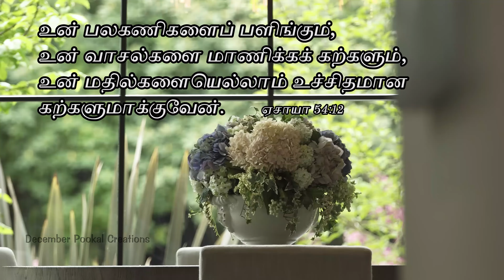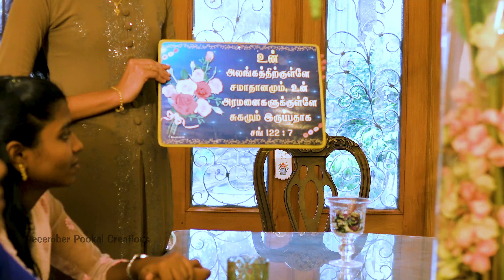Un Jannal | V.C.Amuthan Songs | Tamil Christian Song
Lyrics & Tune : Dr.V.C.Amuthan
Singers : NMCC Choir
Videography : A.Jothibass
Editing : Dr.R.Jeremiah